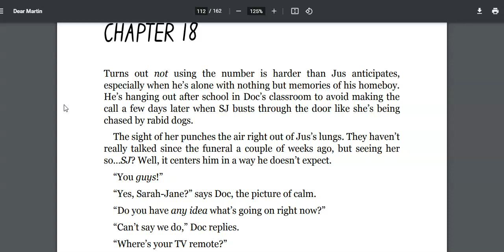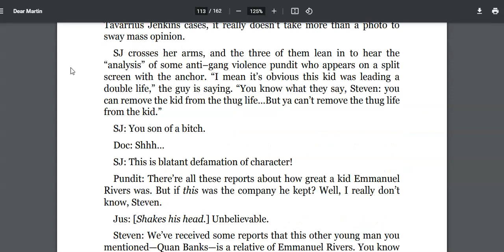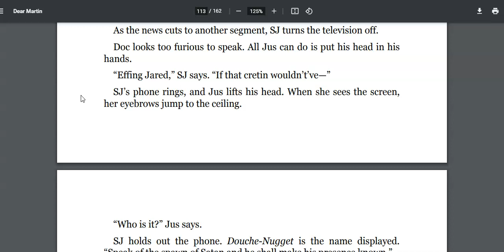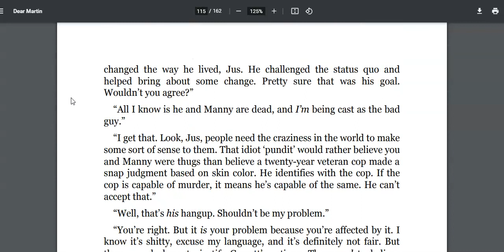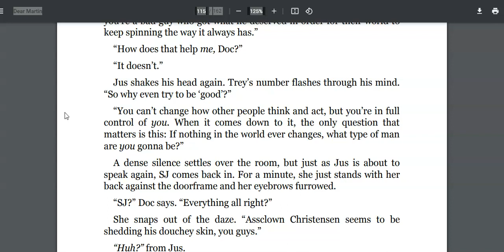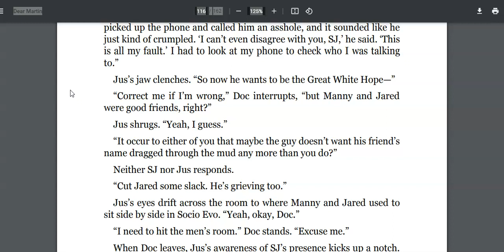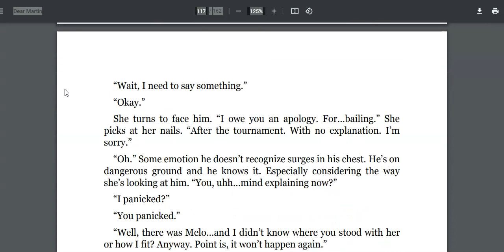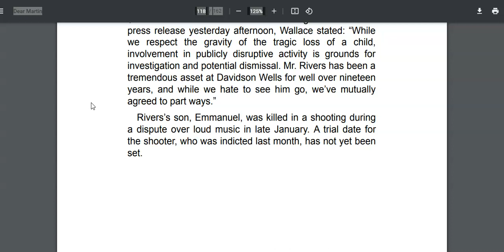Dear Martin Chapter 18 Audiobook